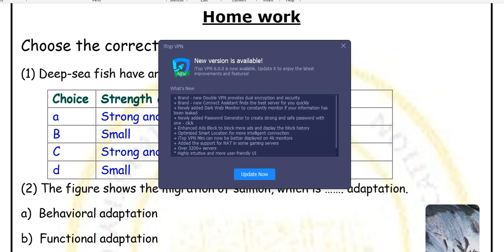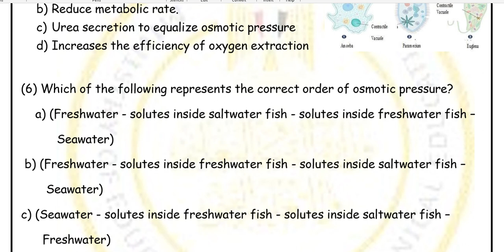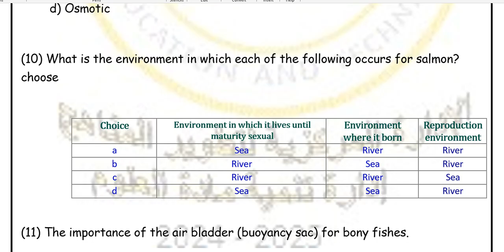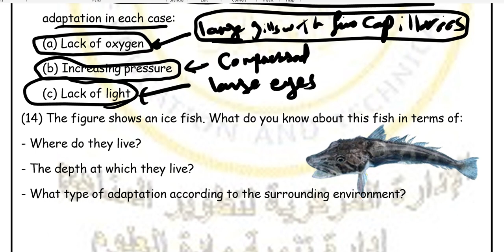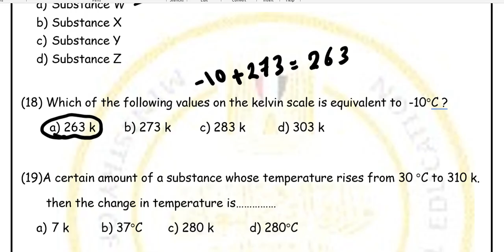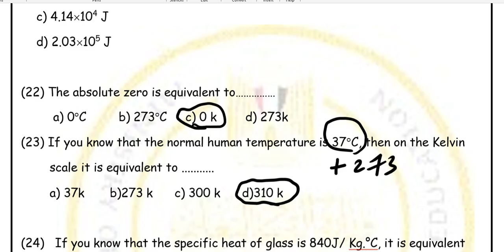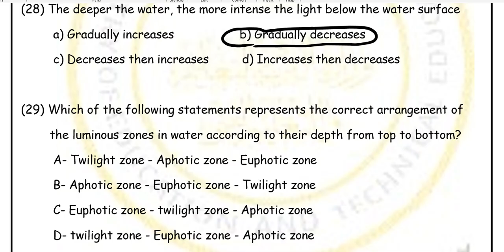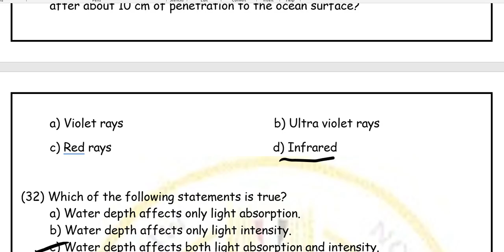حل اسئله الاسبوع التالت integrated science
علوم متكاملة لغات # الصف الاول الثانوي لغات# combined science # حل اسئله الواجب المنزلى الاسبوع التالت